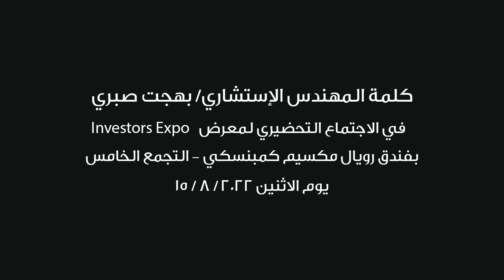Engineer Bahgat Sabry's speech during the preparatory meeting of Investors Expo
كلمه المهندس الاستشاري بهجت صبري في الاجتماع التحضيري لمعرض «c» الذي انعقد بفندق كمبنسكي بالتجمع الخامس يوم ١٥/٨/٢٠٢٢
Consultant engineer Bahgat Sabry's speech during the preparatory meeting of Investors Expo that was held at Royal Maxim Kempinski hotel on 15/8/2022